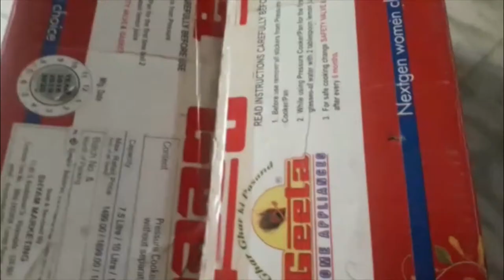How to raise baby chicks with step by step process.. Simple and easy tips for a healthy chicks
How to CARE and FEEDING  to BABY CHICKS 🐥 definitive guide 🐥
Easy TIPS to help you do it easily at home.
 CARE BASICS ALL YOU NEED TO KNOW
backyard chickens
chickens at home
baby chicks
hens and chicks
How to raise baby chicks
How to raise baby chicks at home
How to raise baby chicks from eggs
How to raise baby chicks in winter
How to raise baby chicks with hen
How to raise baby chicks without hen
How to raise baby chicks outside
How to raise baby chicks for beginners
raising chickens
little chicks at home